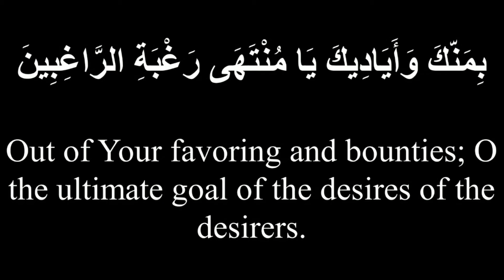6th Ramzan Dua || With Arabic Text & English Translation || رمضان کے چھٹے دن کی دُعا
Ramadan Daily Dua Day 06

6th Ramadan 2021